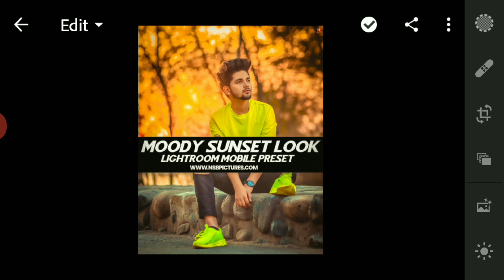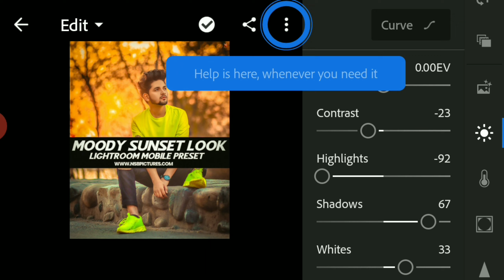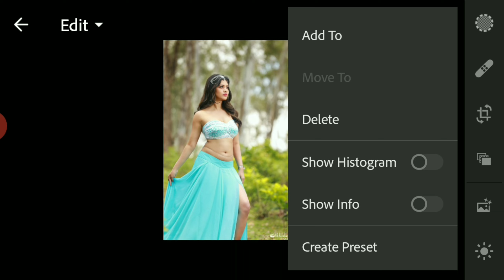LIGHTROOM SUNSET LOOK COLOUR GRADING TUTORIAL SPEDITZ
Aaj ke is video me aap sabka swagat hai so is video ko akhir tak jarur dekhiye

MY ALL MEDIA LINKS